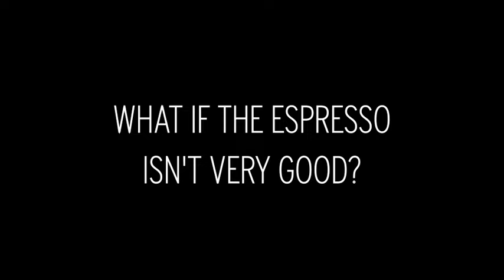SprudgeTip #4: How To Drink Espresso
How do you drink espresso? We show you how.